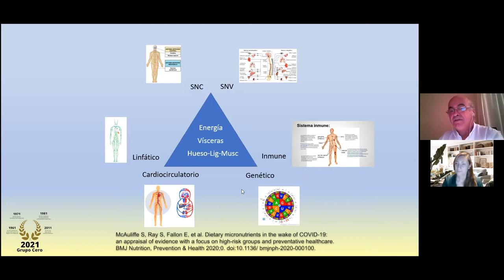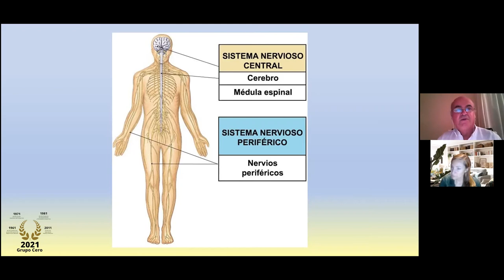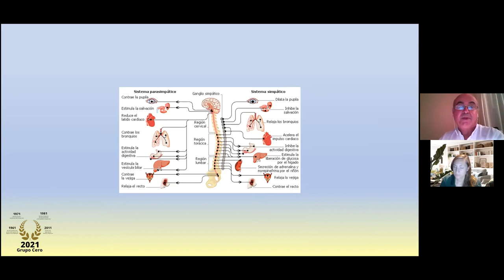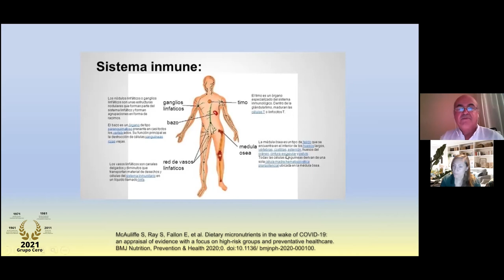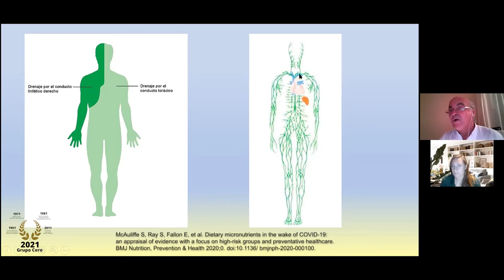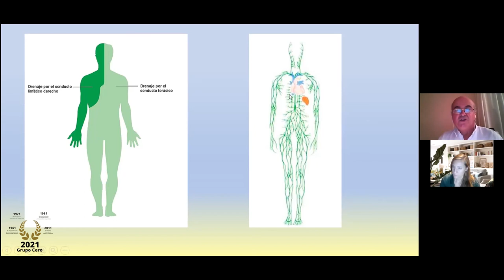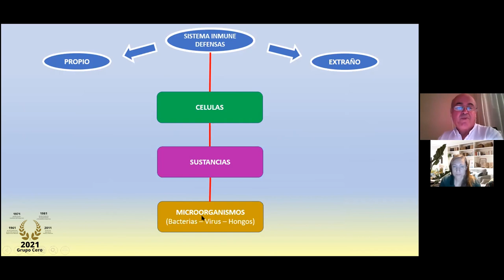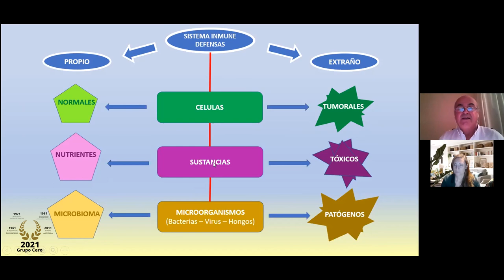24 TU SALUD CUENTA: DR SERGIO SÁNCHEZ CÓMO CUIDAR NUESTRO SISTEMA INMUNE FRENTE A COVID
Un programa presentado y dirigido por la Dra. Alejandra Menassa, médico internista y psicoanalista, presidenta de SESMI.

Invitado el Dr. Sergio Luis Sánchez. Presidente de la Sociedad Canaria de Medicina Integrativa (SOCAMINT)  y de Presidente en Federacion Española de Sanitarios por la Medicina Integrativa (FESMEDI)